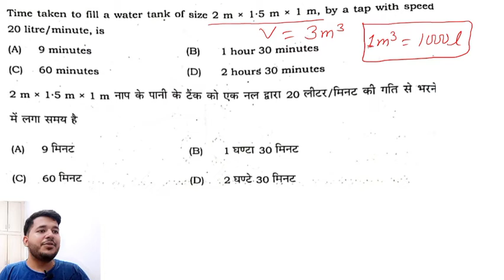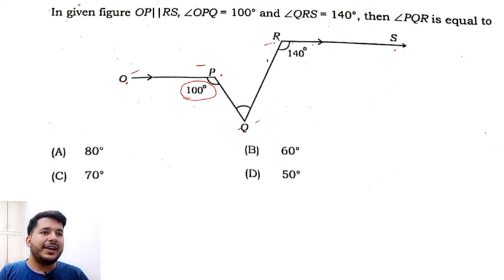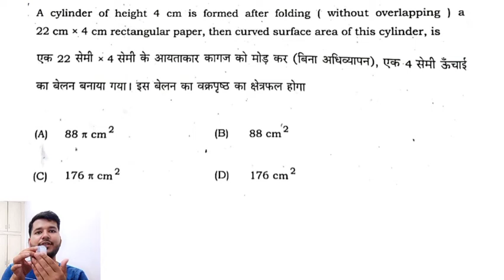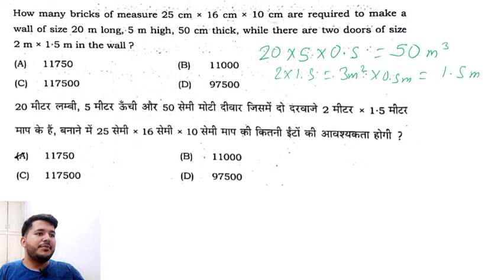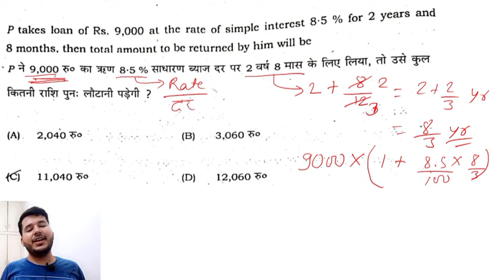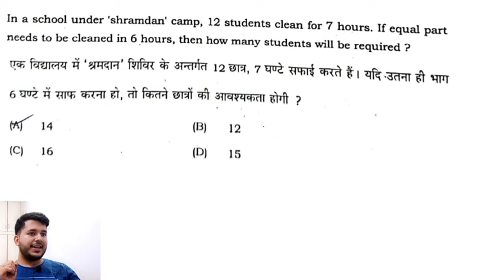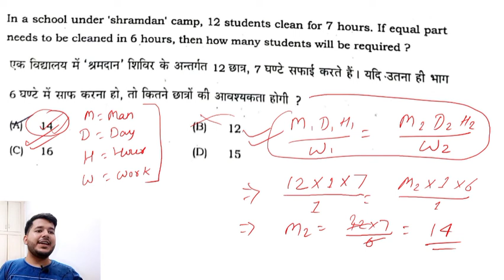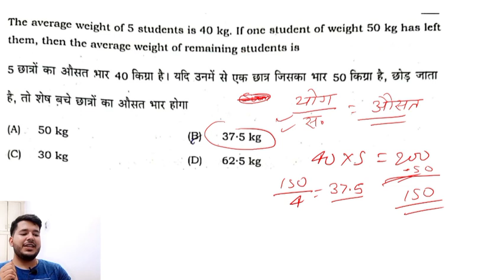REET Maths Level 1 | REET 2022 Maths | Top 10 Question Class 1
Hello friends, Welcome to ARUNEKHA STUDY.